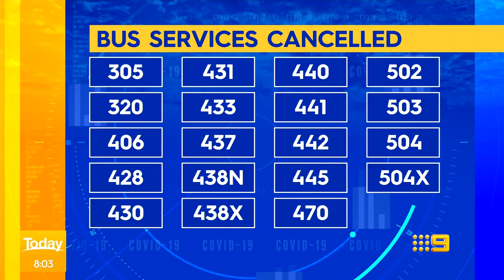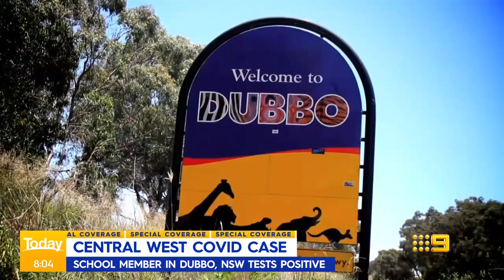Sydney bus drivers’ contract COVID-19, Melbourne braces for lockdown extension | 9 News Australia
Bus services in Sydney's Inner West will be impacted from today with several drivers deemed close COVID contacts. Melbourne's lockdown seems likely to be extended beyond its planned exit tomorrow due to a bulk of infections being out in the community over the past few days.

00:00 Whale rescue operation
0:47 NSW lockdown limbo
2:32 Aged care fears
2:42 Bus services cancelled
3:07 Hotspot construction workers
4:22 Dubbo on alert
4:43 Melbourne lockdown extension
6:26 Queensland mass vaccination hub
7:38 Sport update